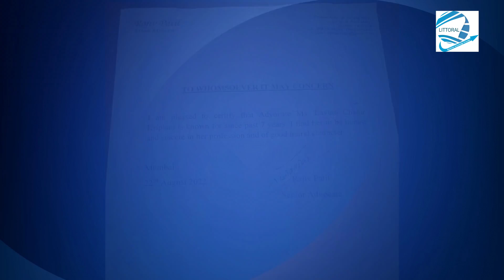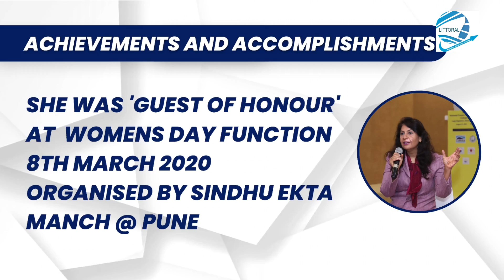The Littoral Maritime Awards 2022- Lavina Kripalani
Littoral Communications established in the year 2011 is multinational group with properties in Print, Web and Event spaces. Littoral would be providing 360 degree information through its APPs, Publications, Conferences, Seminars, Exhibitions, Industry recognition awards, Directory Services, Research reports, Newsletters and Educational Courses.

Littoral is India’s leading Maritime event organizers providing vibrant and dynamic seminars. These seminars allow the customers to make connections and do business efficient and effectively. Littoral connects people and creates opportunities for companies to develop new business, Meet customers, Launch new products, Promote brands and expand markets.

Littoral Chairman Raja Vaiz is a Media Entrepreneur. With more than 25 years experience in Media and Advertising domain Raja Vaiz is a notable media personality.